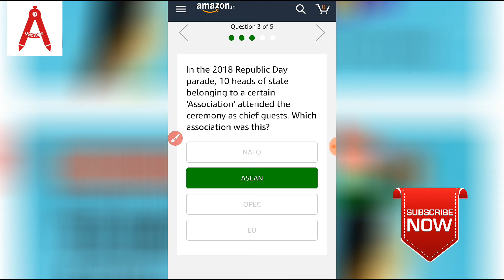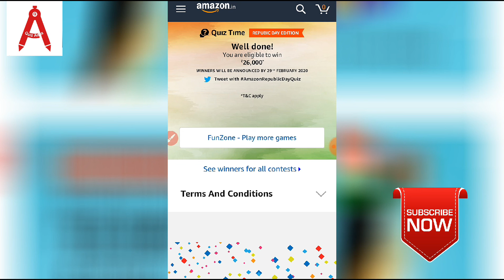Amazon Republic Day Edition Quiz Answer Today 26 Jan | Answer and win 26000 Amazon Pay Balance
आपका दोस्त Quiz Adda🙏🙏🙏
दोस्तों बहुत-बहुत स्वागत है
आपका Quiz Adda चैनल में

doston ham is video mein Amazon daily quiz 21 January 2020 ka correct answer with proof ke sath diya hai to aap is video ko last dekhkar aapke liye kafi help ho sakta hai aur aaj ka prize 20000  Rakha gaya hai thank you watching video...